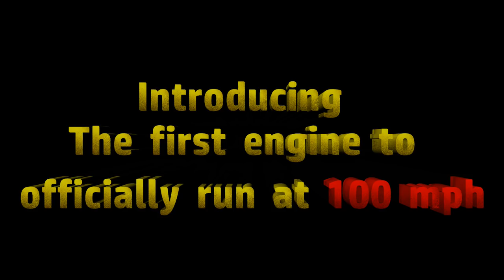THOMAS AND FRIENDS THE GREAT RACE | TRACKMASTER FLYING SCOTSMAN Kids Playing Toy Trains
David and his brother had a family fun time unboxing TrackMaster "The Flying Scotsman" inspired by Thomas and Friends DVD "The Great Race" movie. The kids playing toy trains in the TrackMaster Over-under Tidmouth Bridge and this is from The Great Race Thomas and Friends.

Fun Facts:
"Yes, Thomas, we know each other. This is my brother. They call him the Flying Scotsman".
"Indeed they do. It almost makes me sound famous, doesn't it?"
— Gordon and Flying Scotsman, The Great Race

Flying Scotsman, an LNER Class A3 4-6-2, is the last of Gordon's brothers. He is also the cousin of Spencer, Mallard, Green Arrow and Flying Thistle. He holds the records for being the first engine to officially run at 100 mph in 1934 and having the longest non-stop run for a steam engine, which was 442 miles/711 kilometres non-stop while on tour in Australia in 1989.

YOU MIGHT ALSO LIKE OTHER THOMAS AND FRIENDS TRACKMASTER SETS VIDEO HERE:

THOMAS AND FRIENDS THE GREAT RACE RAILWAY RACE SET TrackMaster Streamlined Thomas and Racing Percy

THOMAS AND FRIENDS TRACKMASTER FLYNN'S RESCUE SET Accidents will Happen KIDS PLAYING TOY TRAINS

THOMAS AND FRIENDS TRACKMASTER TROUBLESOME TRAPS SET Accidents will Happen KIDS PLAYING TOY TRAINS

THOMAS & FRIENDS TRACKMASTER CASTLE QUEST SET Accidents Will Happen | Kids Playing Toy Trains

THOMAS & FRIENDS TRACKMASTER CLOSE CALL CLIFF SET Accidents Will Happen|Kids Playing Toy Trains

THOMAS & FRIENDS TRACKMASTER SHIPWRECK RAILS SET Accidents Will Happen TOY TRAINS FOR KIDS

THOMAS & FRIENDS TRACKMASTER BREAKAWAY BRIDGE SET Feat. LBSC 70 Accidents Will Happen

THOMAS & FRIENDS TRACKMASTER SNOWY MOUNTAIN RESCUE SET Accidents Will Happen TOY TRAINS FOR KIDS

THOMAS & FRIENDS TRACKMASTER AVALANCHE ESCAPE SET Accidents Will Happen Kids Playing toy trains

THOMAS AND FRIENDS TRACKMASTER Accidents will Happen KIDS PLAYING TOY TRAINS for Kids TOY REVIEW

THOMAS & FRIENDS TRACKMASTER ACTION CANYON SET Accidents Will Happen KIDS PLAYING TOY TRAINS

*About cars4David*
Join David and his brothers ( Bradley and Crosby ) on their quest to search for fun toys! We are all about making family and kid friendly videos.
The kids love to share their videos on making Science Experiments, some D.I.Y. projects (Do it yourself projects) as well as Toy Reviews, unboxing toys and more kid friendly activities. And go on Family Fun Adventures such as Toy hunting/shopping, theme parks, indoor and outdoor playground and some Family events.
They love to collect and play toys from Thomas and Friends toy trains, Disney Cars toys especially Lightning Mc Queen and Tow Mater, Marvel Heroes (Iron Man, Captain America and Spider Man), Playmobil, Playdoh sets, Hotwheels cars, Lego, opening Kinder surprise eggs and any toy they think will be fun for other kids to try.

Transcript:
playing: introducing "The Flying Scotsman"
playing: cars4David intro
Hi kids today we have Thomas and Friends TrackMaster motorized engine "The Flying Scotsman"!
showing: toy trains TrackMaster Flying Scotsman of The Great Race
Flying Scotsman!
Let's open it!
showing: kids unboxing toy train Flying Scotsman
What?!
Wow!
showing: Flying Scotsman
Let's bring it on!
Oh no!
showing: kids playing toy trains
showing: The Flying Scotsman speeds around the TrackMaster Over-under Tidmouth Bridge
Wow!
Bye!
showing: outro from the video Thomas and Friends TrackMaster The Great Race Railway Race Set with Streamlined Thomas and Racer Percy